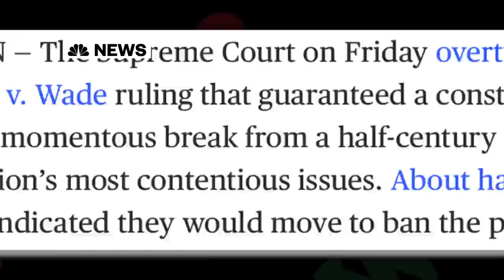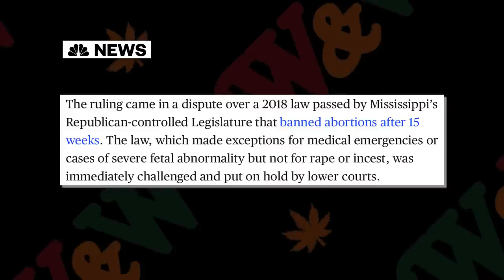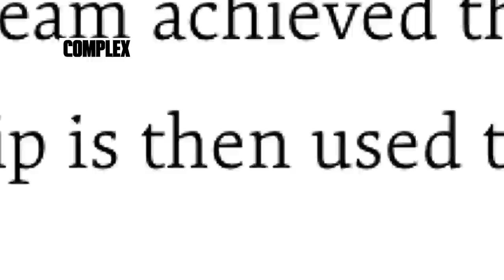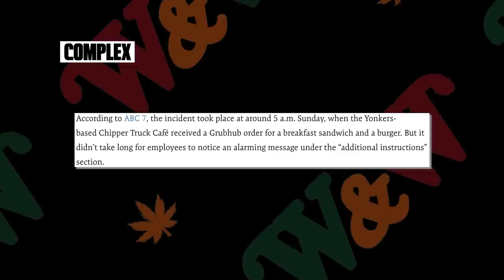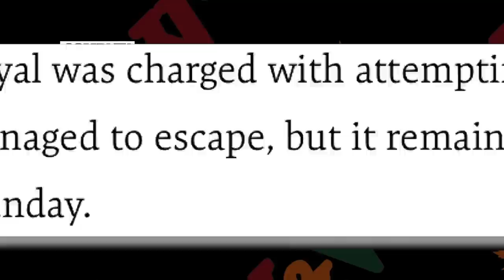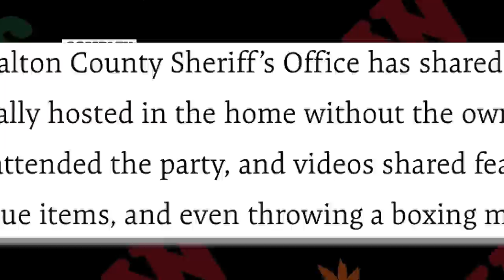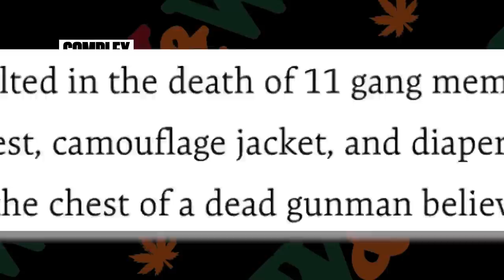Roe Vs Wade, Grub Hub Heroes & Gangster Spidermonkeys (w/ Zack Fox!)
Steelo Brim & Chris Reinacher are joined by comedian, musician & artist Zack Fox to talk about the news of the week. This week, they cover Roe Vs Wade being overturned, grub hub vs the police, comfortable politicians, Amazon's AI mimicking dead voices, a Florida teen who broke in and threw a party, a monkey in a bulletproof vest, Michael Jackson, superhuman strength, and more. Alahna Jade reads the facts.

FOLLOW W&W on Tik Tok!

Follow Zack!

Edited by
Chandler Haynes